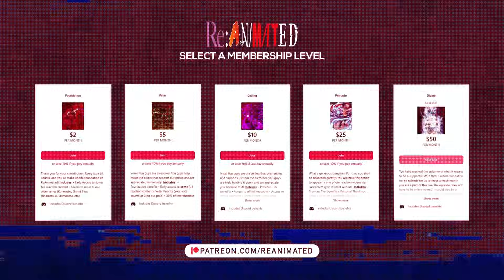Woof! Fencing Ordinaire! | The Eminence In Shadow Episode 3 Reaction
Now I aint saying he a gold digger..

Timstamps:
00:00 - Intro
00:28 - Recap
01:26 - Reaction start
13:21 - Reaction end

SEO